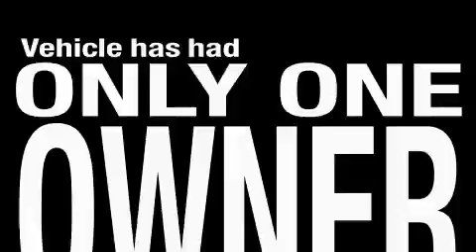Preowned 2008 Dodge Durango Clayton NC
We are proud to present this 2008 Dodge Durango.

 Year: 2008
 Make: Dodge
 Model: Durango
 Engine: 3.7L 6 CYL. SMPI
 Trans.: Automatic
 Exterior: Red
 Miles: 13,382
 Interior: Gray

 Preowned 2008 Dodge Durango Smithfield NC